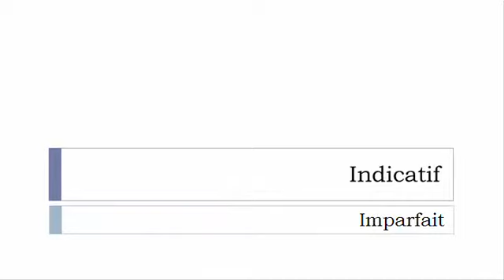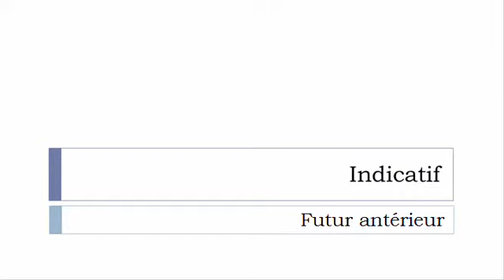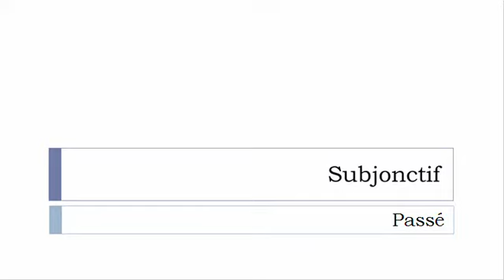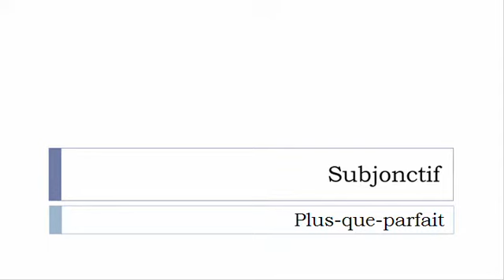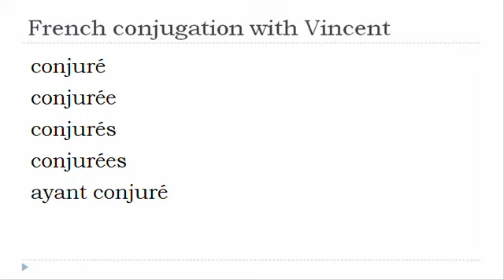French verb = All tenses # Conjurer